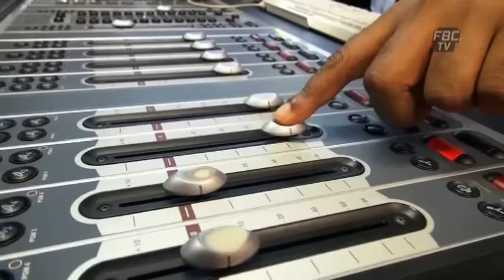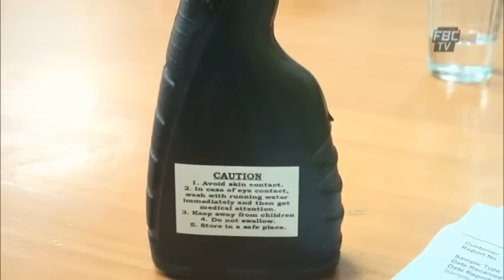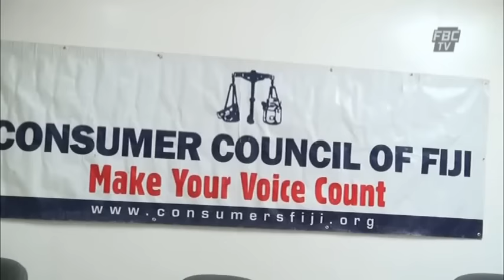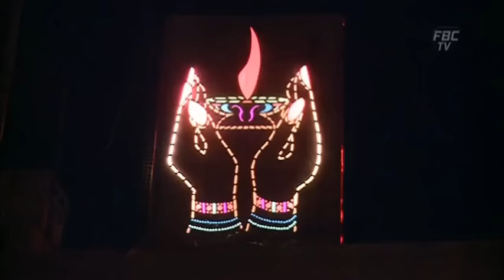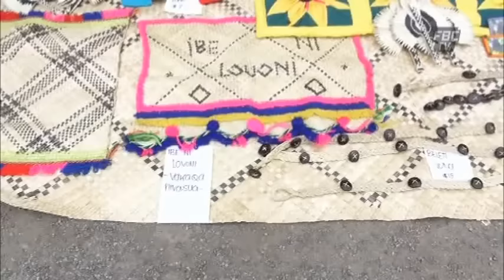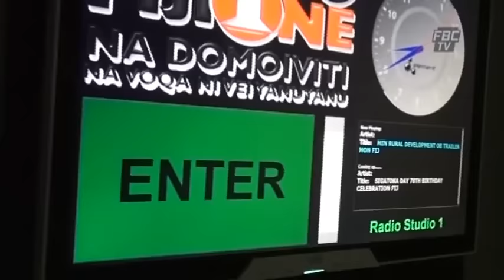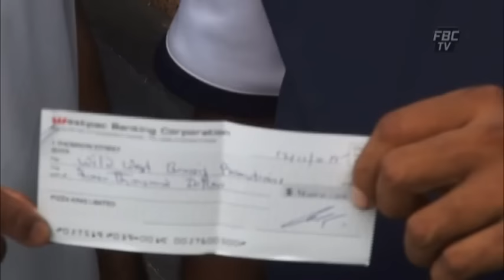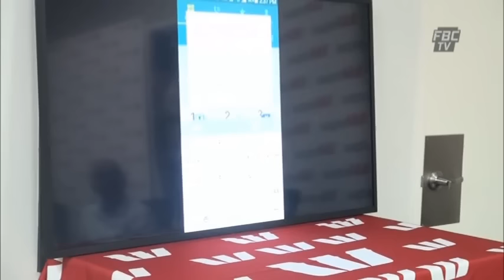FBC 6PM News 12 11 15